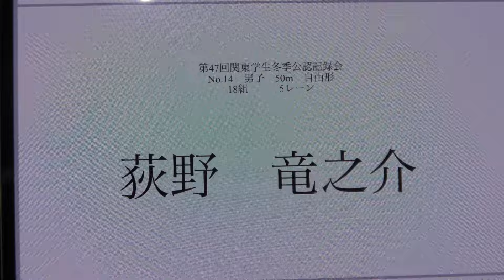冬季公認 50m Fr 荻野